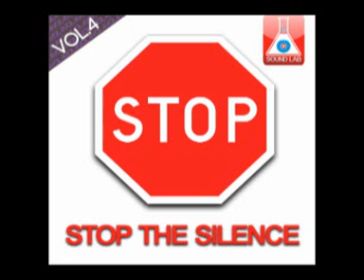Atekk - Little afua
Various Artists Stop The Silence vol.4